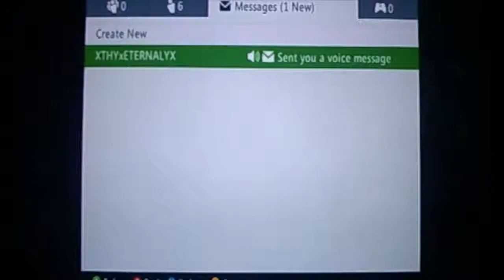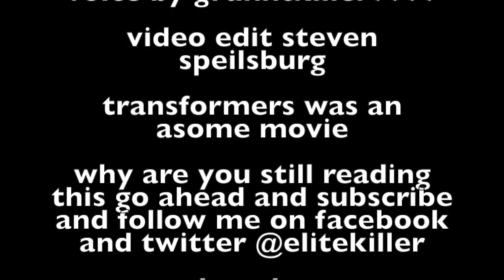Trying To Kill Freckles From Red vs Blue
go team caboose or team Lopez